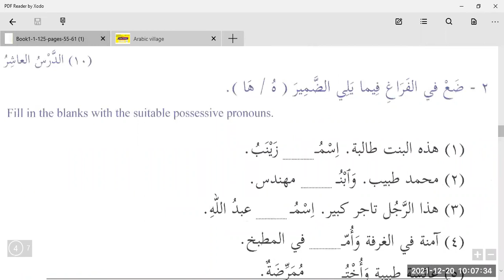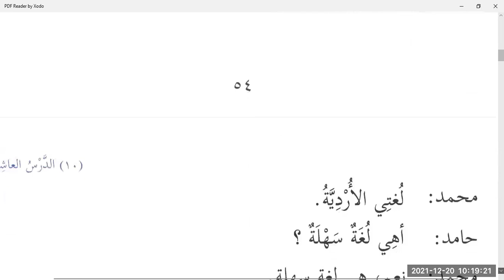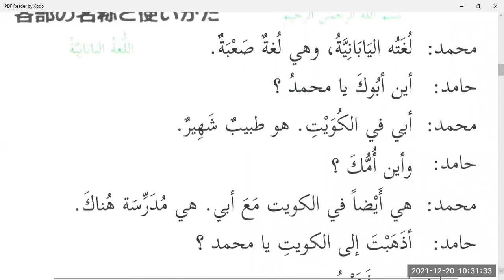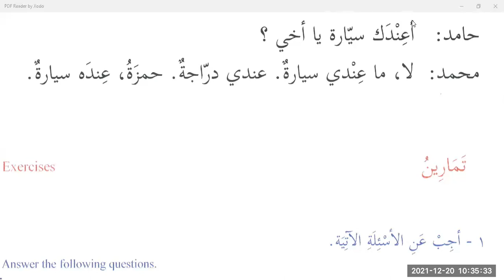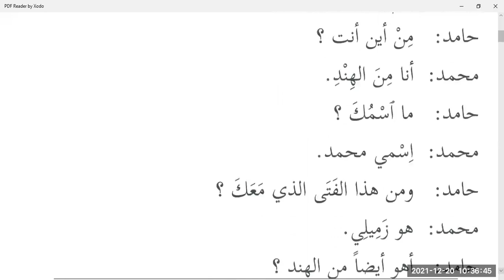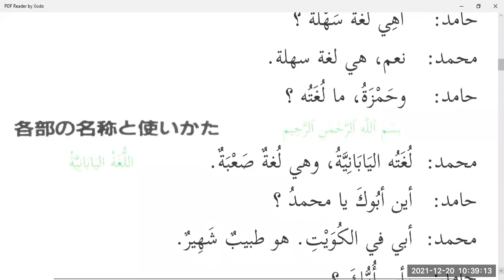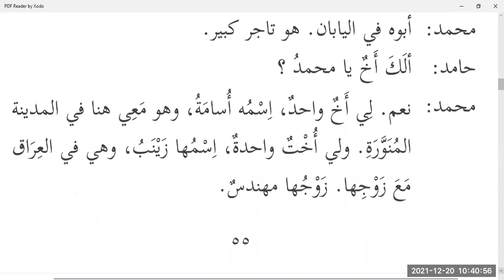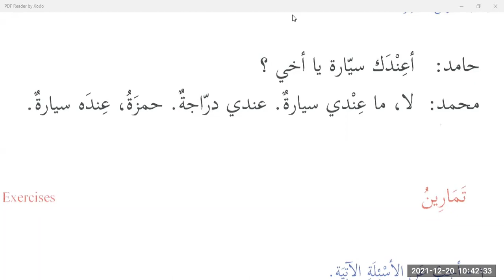Madinah Book 01 Lesson 10 ( Part 04 )